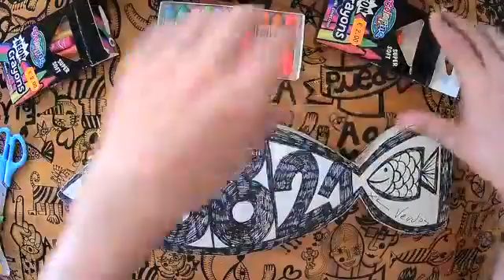¿Quién provoca tu miedo? 18/9/21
Hoy mientras meditamos dibujando el pez del día, vamos a ver que hay detrás de tu miedo, quién maneja los hilos de tu bloqueo, de tu estrés